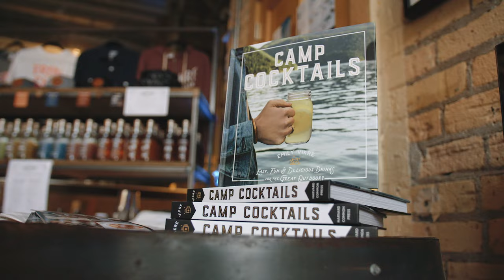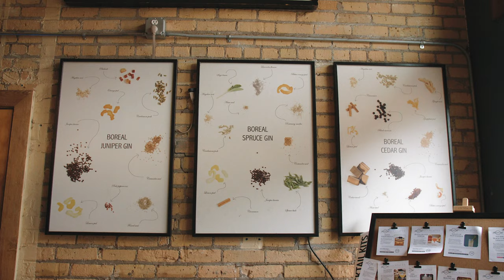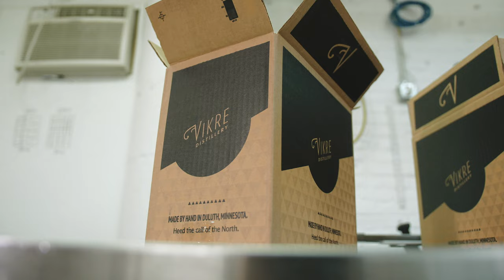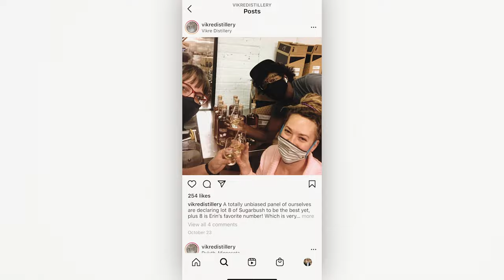Introduction to the Vikre Distillery brand and products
A quick and engaging overview of Vikre Distillery and our core products for those who sell them!